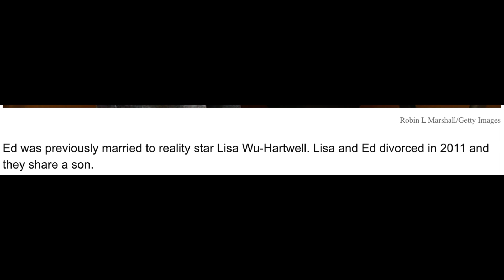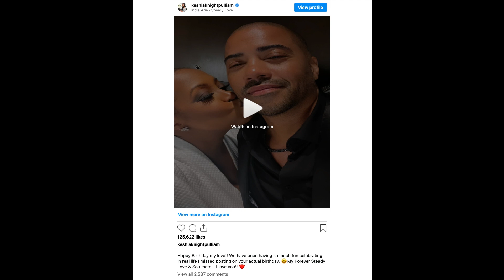"Unmasking the Shocking Truth: Keshia Knight's Husband Brad James Caught Red-Handed! | Exclusive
Description
This exclusive video reveals the jaw-dropping truth about Keshia Knight's husband, Brad James! Prepare to be shocked as we expose Brad James, caught red-handed, leaving comments on other female posts. Join us as we delve deep into this scandal that has sent shockwaves throughout the internet! Our expert analysis and exclusive evidence unveil the undeniable proof that will leave you speechless. Discover the real story behind the headlines as we shed light on the mysterious actions of Brad James and the consequences he now faces. As you watch this compelling video, you'll witness Brad James' secret online behavior unmasking, providing significant insights into his character and its implications on his relationship with Keshia Knight. We leave no stone unturned, highlighting the exclusive evidence that will forever change your perception of this celebrity couple. Don't miss out on this groundbreaking revelation that has the world talking. Join us for this captivating journey as we bring you to the forefront of this scandal, presenting the facts as they unfold. Let's unravel the shocking truth surrounding Keshia Knight's husband, Brad James!